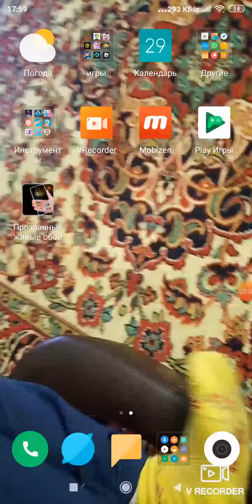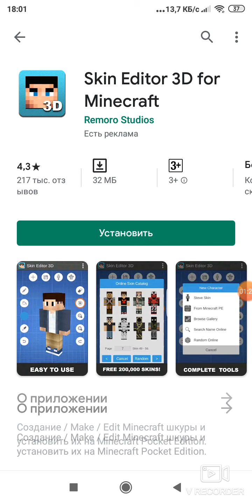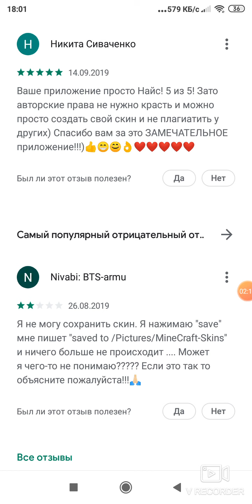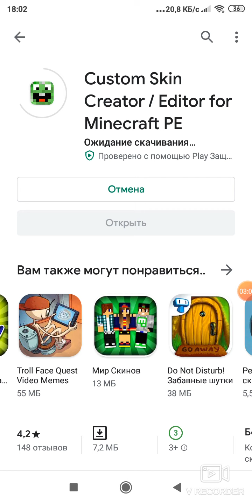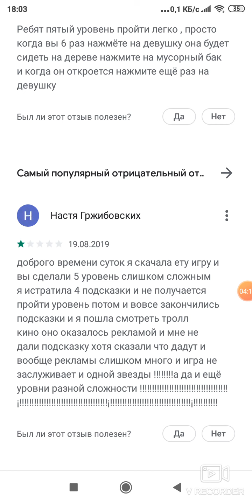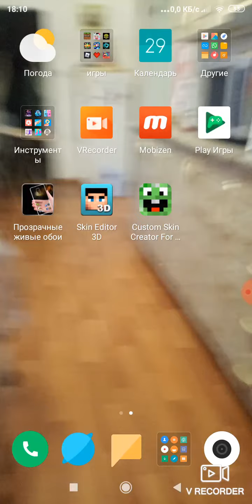💖Плей маркет💖/скачиваем игры/ми-ми-ми🤗